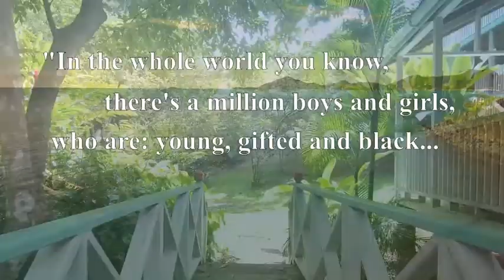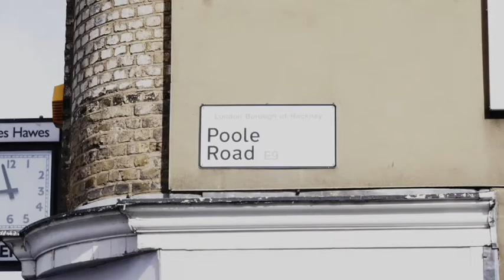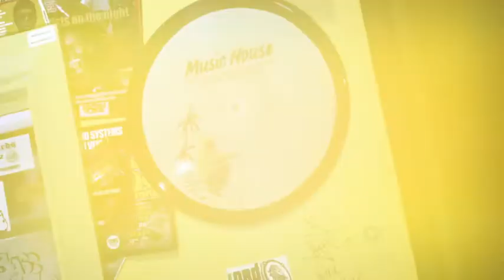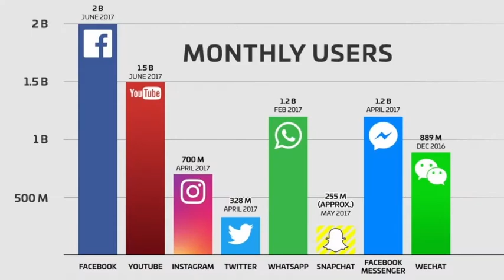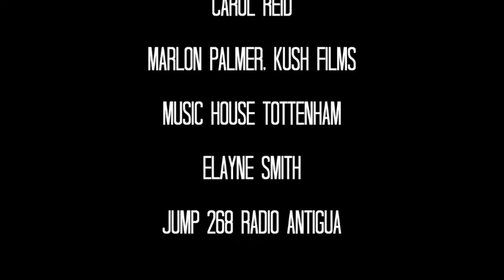SET THE TREND, ANTHONY BRIGHTLY of BLACK SLATE, DANIEL GLENN BARBOUR, and YOUNG GIFTED & BLACK MOVIE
Reggae music pioneer Anthony Brightly (Sir George sound system, DJ, Club Owner and member of respected Black British reggae band Black Slate) and director of the movie Daniel Glenn Barbour on the 'Set The Trend' Podcast delves into the soundtrack of his life to date, the BlackSlate journey & todays release of their new short film/music video celebrating black youth with their new rendition of the much-loved Nina Simone, track younggiftedandblack.